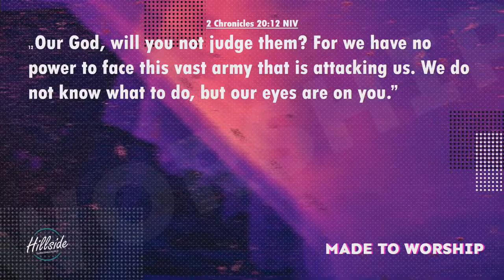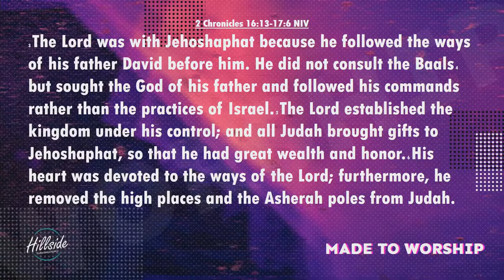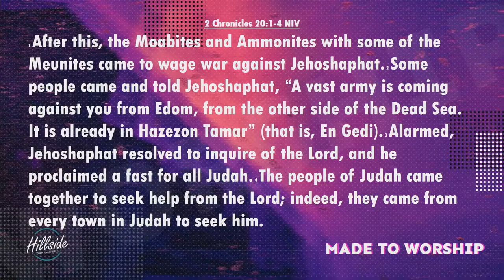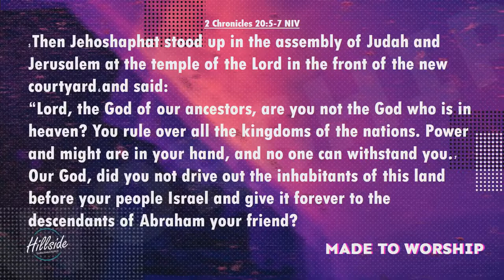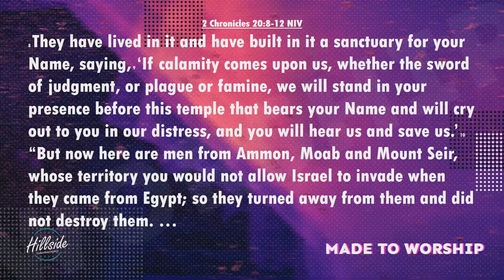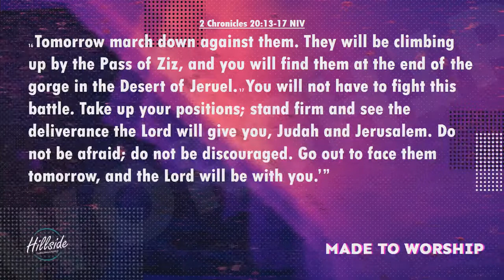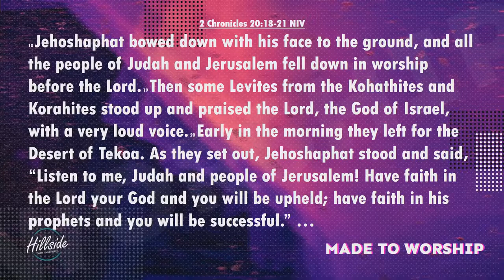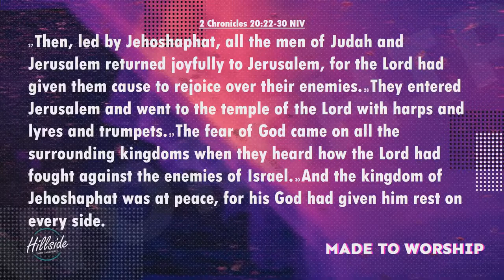Made to Worship - Week 7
2 Chronicles 16 & 20